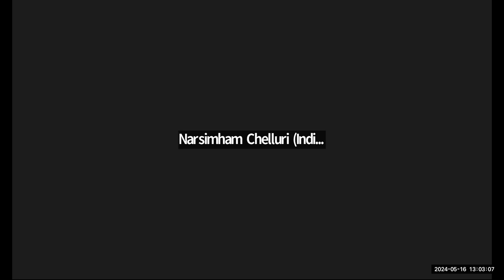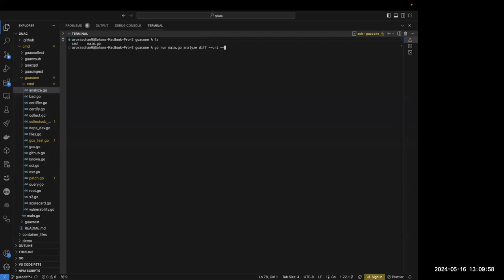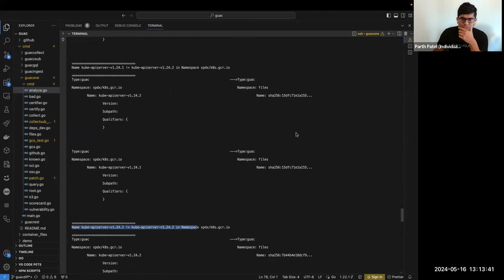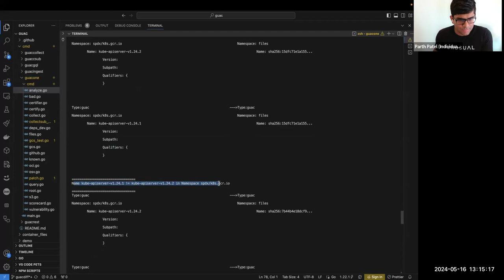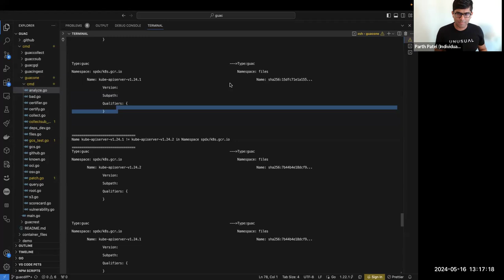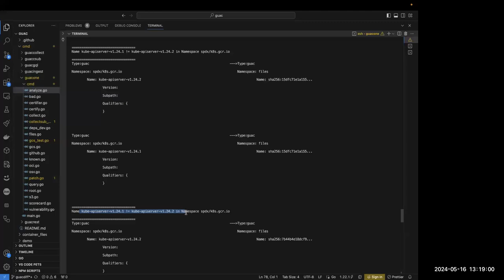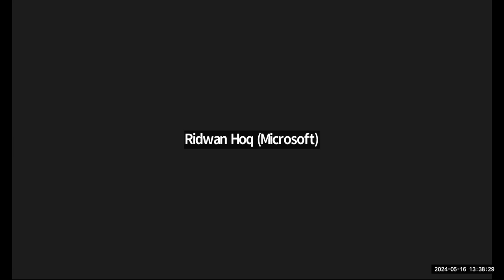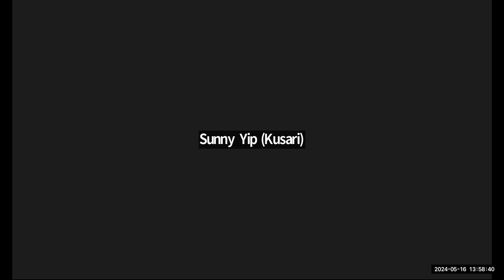GUAC Community Meeting: 2024-05-16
Monthly GUAC Community Meeting.